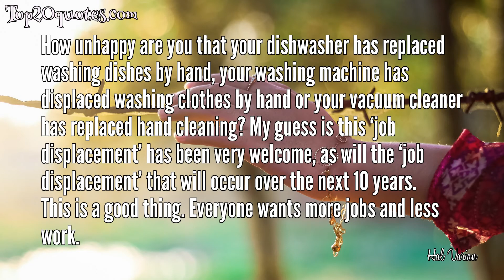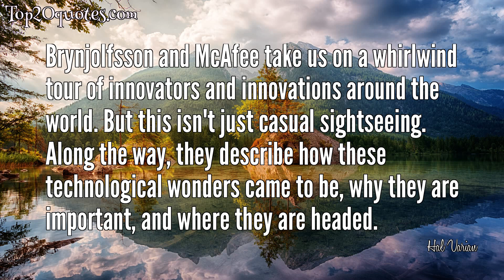💡 Top 8 Quotes of Hal Varian - Economist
Top 8 Quotes of Hal Varian:
 ✰ I keep saying the sexy job in the next ten years will be statisticians. People think I'm joking, but who would've guessed that computer engineers would've been the sexy job of the 1990s?
 ✰ Google will make us more informed. The smartest person in the world could well be behind a plow in China or India. Providing universal access to information will allow such people to realize their full potential, providing benefits to the entire world.
 ✰ We used to be calorie poor and now the problem is obesity. We used to be data poor, now the problem is data obesity.
 ✰ I keep saying that the sexy job in the next 10 years will be statisticians, and I'm not kidding.
 ✰ How unhappy are you that your dishwasher has replaced washing dishes by hand, your washing machine has displaced washing clothes by hand or your vacuum cleaner has replaced hand cleaning? My guess is this ‘job displacement’ has been very welcome, as will the ‘job displacement’ that will occur over the next 10 years. This is a good thing. Everyone wants more jobs and less work.
 ✰ It isn't that information is exploding, but accessibility is. There's just about as much information this year as there was last year; it's been growing at a steady rate. It's just that now it's so much more accessible because of information technology. The consensus is that a Web crawler could get to a terabyte of publicly accesible HTML. A terabyte is about a million books. the UC Berkeley library has about 8 million books, and the Library of Congress has 20 million books.
 ✰ If a train stops at a train station, what do you think happens at a work station?
 ✰ Brynjolfsson and McAfee take us on a whirlwind tour of innovators and innovations around the world. But this isn't just casual sightseeing. Along the way, they describe how these technological wonders came to be, why they are important, and where they are headed.
🖎 Author: Hal Varian
♛ Career: Economist
📅 Life: b. March 18, 1947